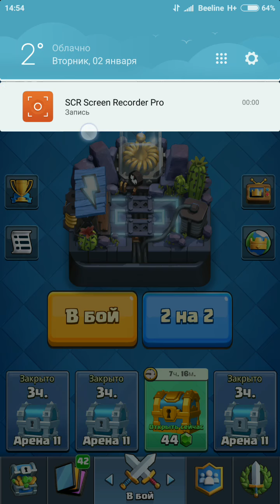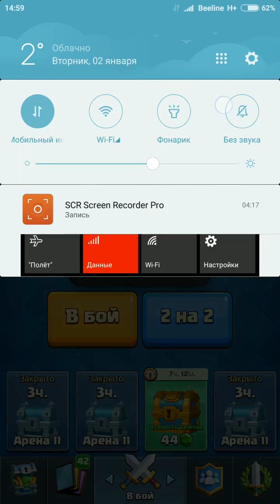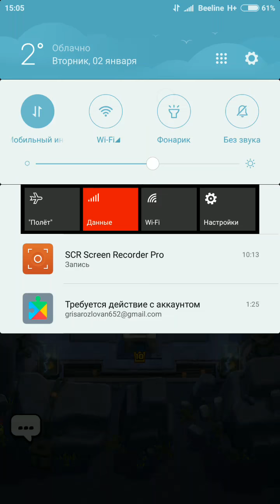Скучный летсплей Clash Royale